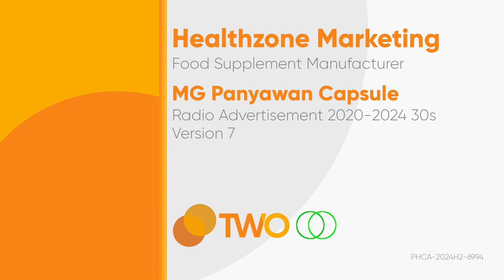MG Panyawan Capsule Testimonial Radio Ad 2020-2024 30s (Version 7) [ST]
Ito po ang 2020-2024 Radio Ad ng MG Panyawan Capsule  (Version 7).

DRPSTwo 8907: MG Panyawan Capsule Testimonial Radio Ad 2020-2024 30s (Version 7) [ST]